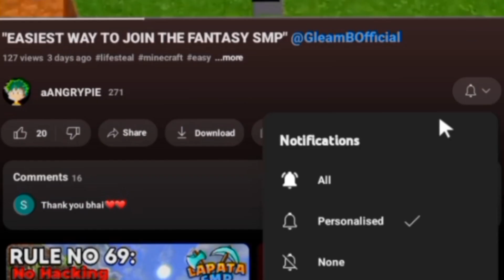Escaping the Chaos: My Journey to Becoming a Peaceful Player in HEROBRAIN SMP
I became a PEACEFULL player in this smp|HEROBRAIN SMP